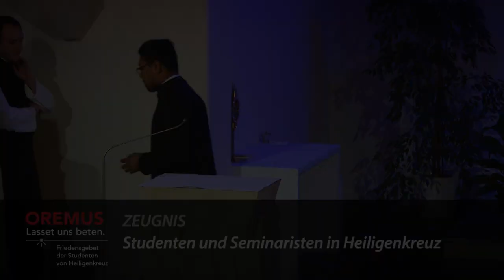„Mutter Teresa ist mein Vorbild!“ - Thomas will Priester werden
Der Gebetsabend für die Kirche - Oremus! - der Studenten der war ein voller Erfolg.

Unter anderem haben die Studenten über ihre Zeit an der Hochschule und ihre Berufung erzählt.

Wir wollen weiter wachsen und brauchen dazu ihre Unterstützung!